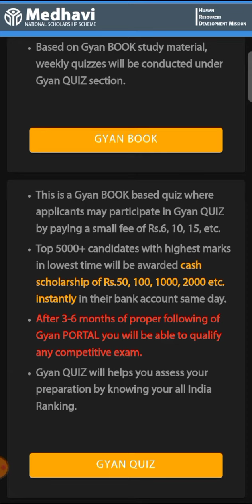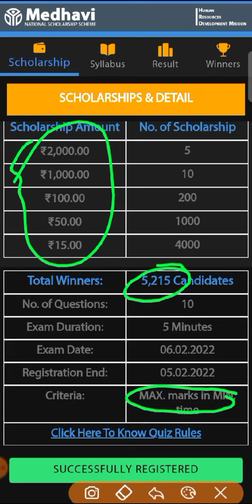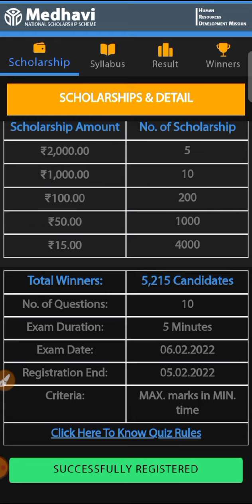Gyan Quiz 1 Registration, Exam date,Syllabus etc